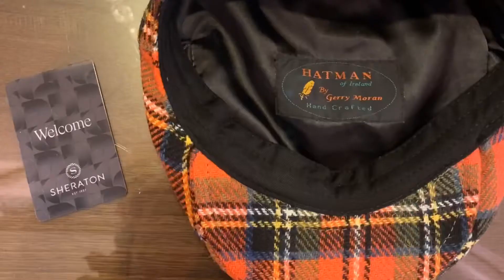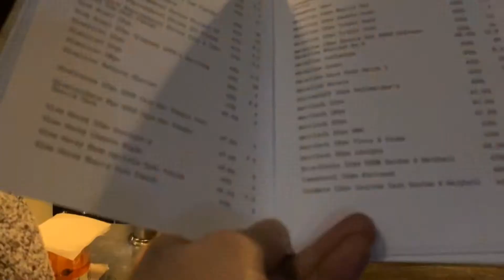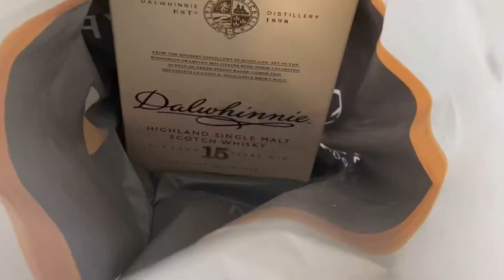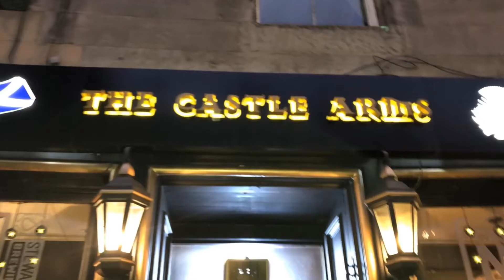Edimbourg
Entres potes 11-14 novembre 2019